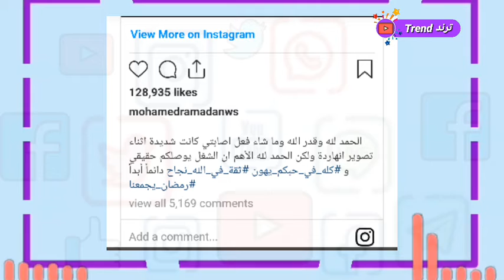تعرض محمد رمضان لاصابه خلال تصويره احد مشاهد مسلسل موسي مما ادي الي ..